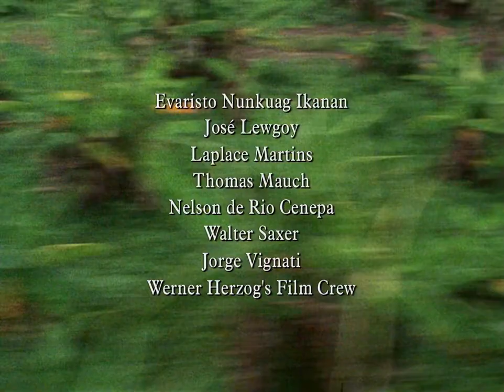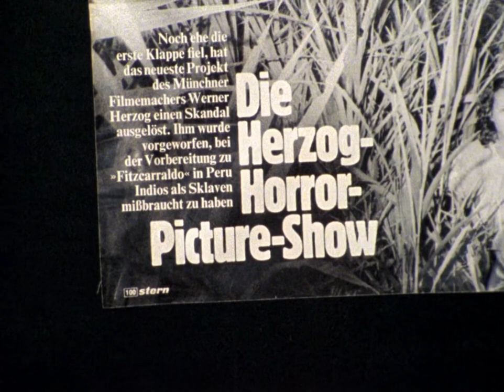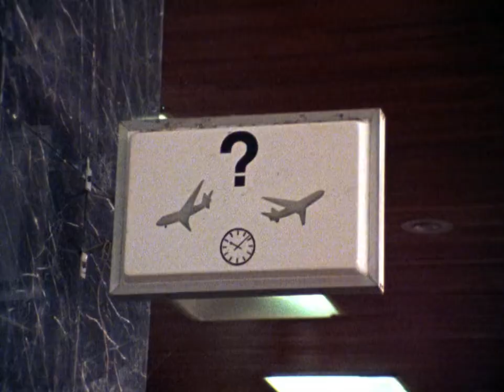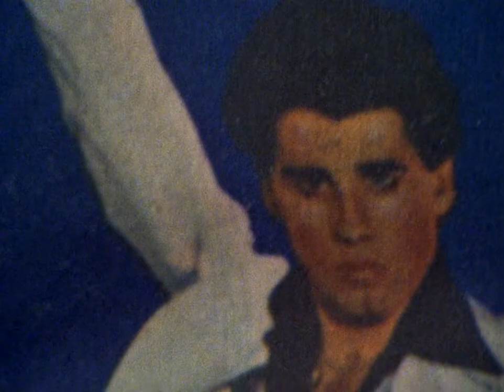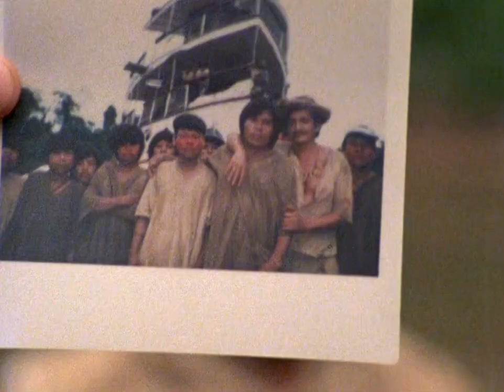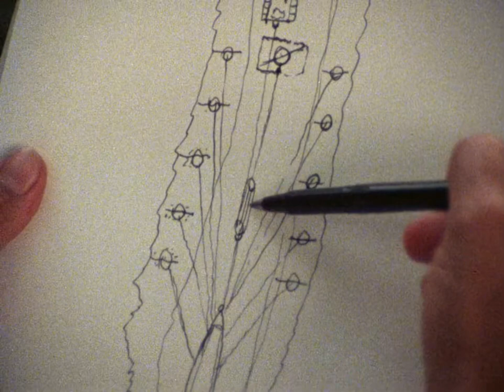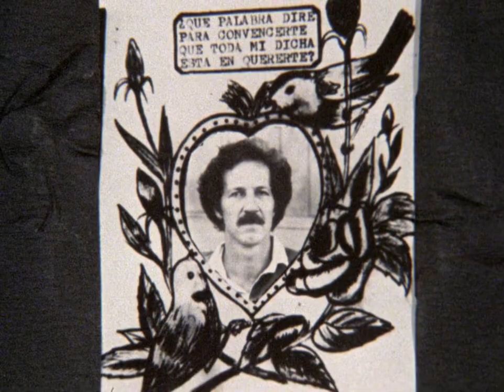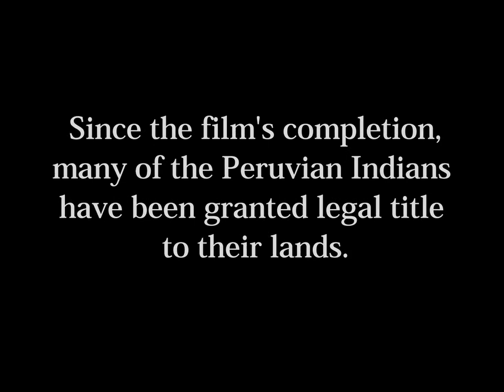Burden Of Dreams 电影大师沃纳·赫尔佐格